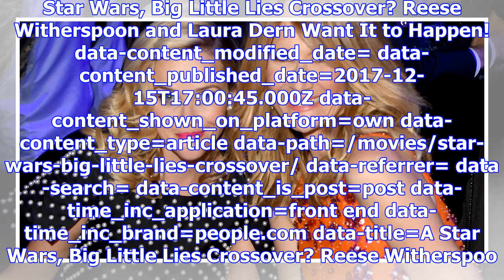A star wars, big little lies crossover? reese witherspoon and laura dern want it to happen!